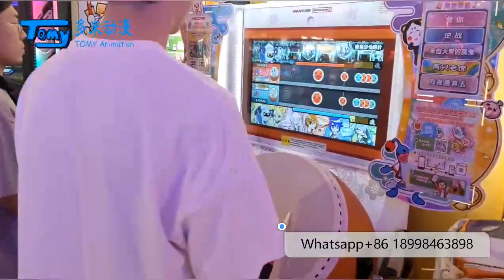TAIKO NO TATSUJIN gztomy.com Whatsapp+86 17328622108 E-mail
TAIKO NO TATSUJIN 18 太鼓達人 Taiko Master
Breif Introduction of TAIKO NO TATSUJIN 18 太鼓達人 Taiko Master

Tomy Arcade JW.

Taiko no Tatsujin 18 is a drumming game, complete with two big wooden sticks for you to bang the drum with as much as you like. The controls are really simple: Red note = hit the center, blue = hit the edges. Big notes: hit hard, long notes, keep hitting. Balloon? Just keep hitting. Taiko no Tatsujin 14 is popular among kids and enthusiasts alike for its simplicity, song list and… I’m sure there’s more than a few people who use it as an outlet for stress… or whatever this is.

Size：W88*D120*H246cm
Players：2
Screen：32" LCD
Material:　Wooden box　＆ acrylic
Weight：200kg
Voltage：110/220V

Tomy Arcade Rhythm Series
Tomy Arcade Rhythm Series includes famous original refurbished series like Jubeats, Taiko Master12, Guitar Freaks V7, Maimai, Pump it UP Infinity (PIU), beatmania IIdx, Dance base and etc. TOMY team can refurbished them with pretty good condition and good quality, most maket in EU and North America.

Tomy Arcade Rhythm Series also supply the Sound insulation room, karaoke singing room for Southeast Asia market.

Tomy Arcade Rhythm Series also provice China remake high fun and high profit coin operated rhythem games. we also welcome districbutor to look for cooperation. For remake rhythm games, we provide 12-month warranty and life-time technical consultation service.

For shipping, we provide both LCL and FCL service, details pls kindly consult our sales team. Wish you have great purchasing experience with Tomy Arcade Rhythm Series.

efficiency.

Tomy Arcade JW.